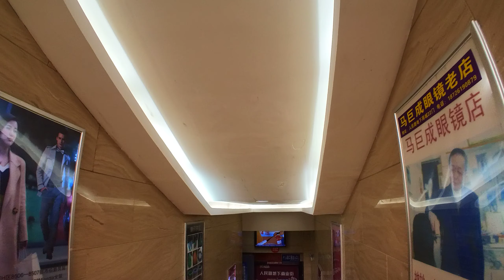insta360 go2 walking street shot 2021/04/18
2021/04/18 步行人民路地下商场，用 insta360 go2 挂胸前拍摄